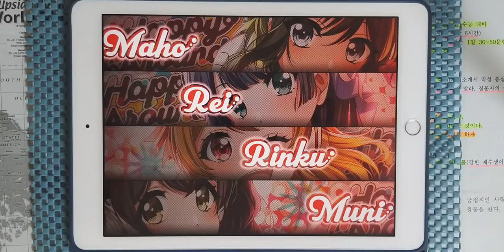【D4DJ Groovy Mix】상해홍차관 (上海紅茶館) (siromaru d'n'b remix) (EXPERT 13+) PFC [Hand Cam]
* 동영상 정보 *
- 게임 : D4DJ Groovy Mix(グルミク)
- 악곡 : 上海紅茶館 (상해홍차관) (siromaru d'n'b remix)
- 카테고리 : 게임 BGM
- 작곡 : ZUN
- 편곡 : siromaru
- 채보 제작자 : すばとす (스바토스)

* 라이브 설정 *
- 레인 설정
- 노트 설정
속도 : 9.2 크기 : 150%
- 판정 설정